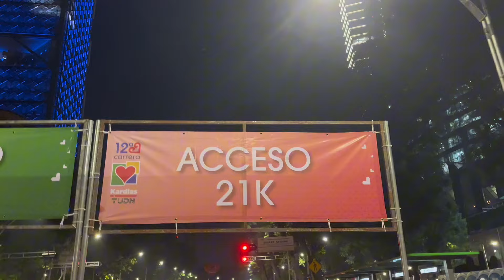MEDIO MARATÓN KARDIAS 2024 ¿Midieron mal la ruta?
MEDIO MARATÓN KARDIAS 2024 CDMX ¿Midieron mal la ruta?

0:00 Intro
0:27 Kit de entrega
1:23 Pre Carrera
2:35 Carrera
5:00 Observaciones